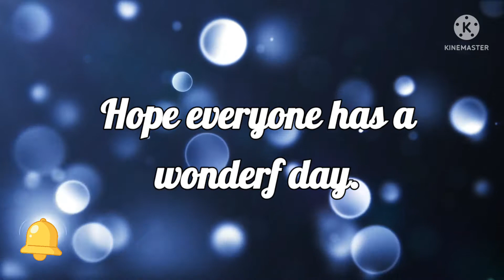Beautiful Morning VIKING&OSANG:-)